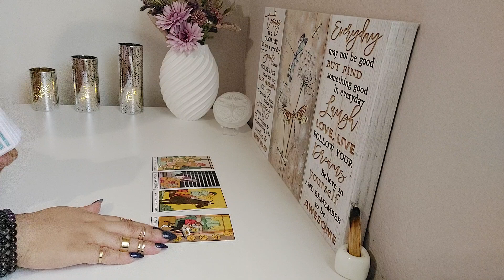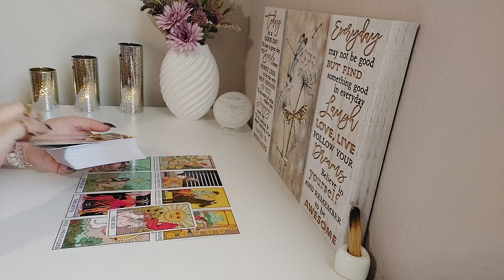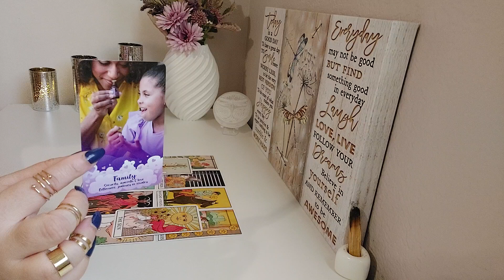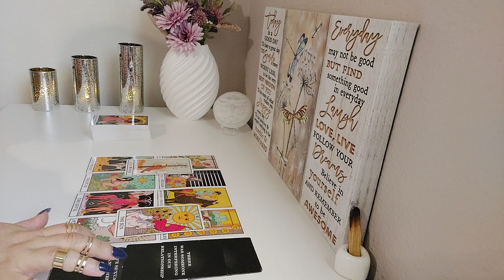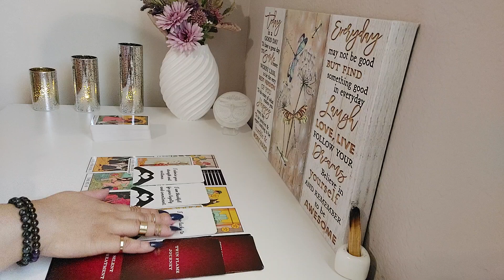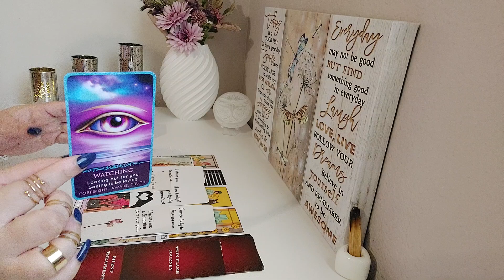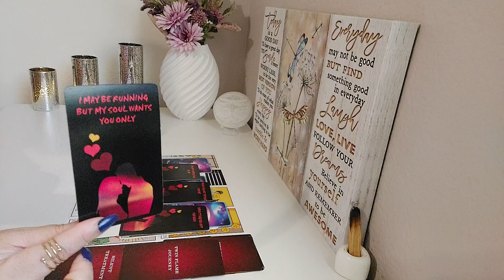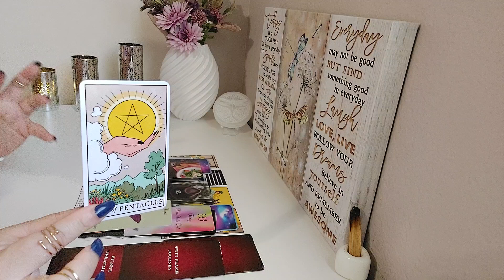Aquarius Their Current Feelings September 2024 | You're Still The One. A Lot To Bring To The Table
Welcome Aquarius to Your Tarot Love Reading. In this Tarot Reading,  I Will Dive into the Energies surrounding your Love life providing insight. With Tarot we will uncover hidden truths, bring to light important messages, When it comes To moving forward in matters of the heart. The Dragonfly Is A Symbol For Transformation, Light, Wisdom, Strength And being Able to Adapt In Life. No Matter The Twist Or Turns, We Grow, and Bloom With Change. The Dragonfly is An Important reminder To Enjoy Every Moment of Your Journey. We Are All In This Journey unlocking love and discovering the possibilities that lie ahead. Thank you for tuning in! 🙏 💜